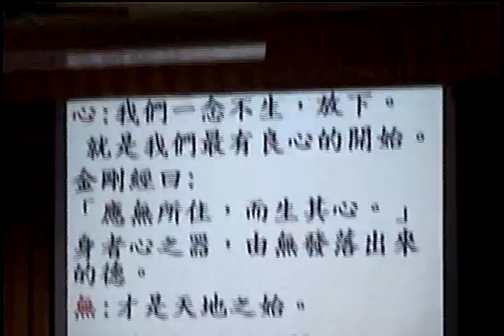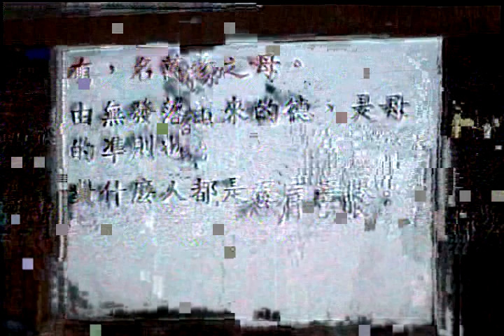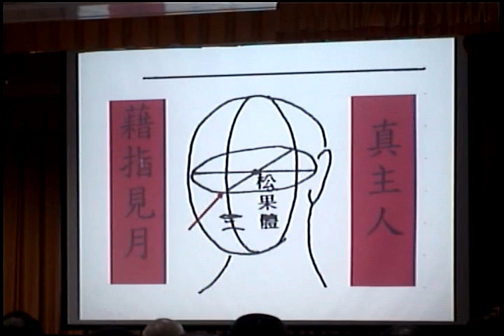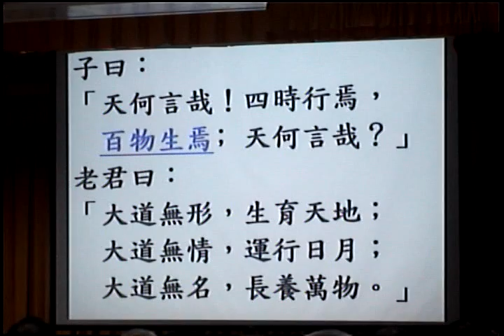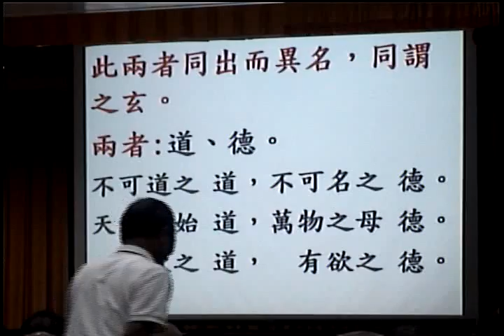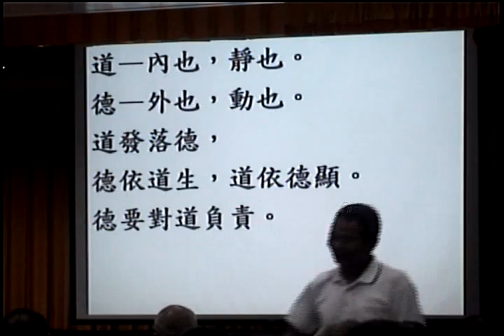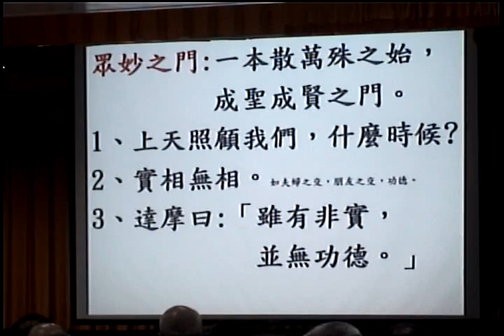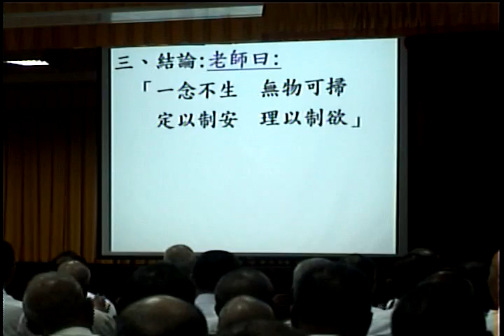Video 20180415 113019清上經典班領任講解道德經第一章定義章02閩南語